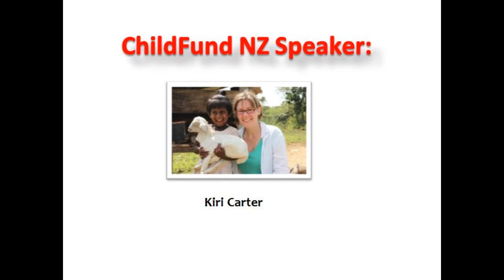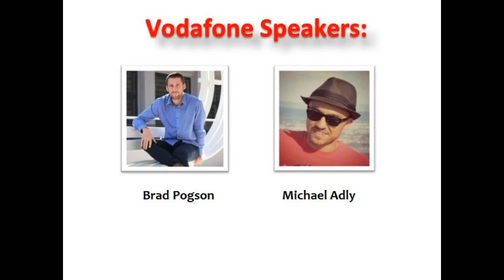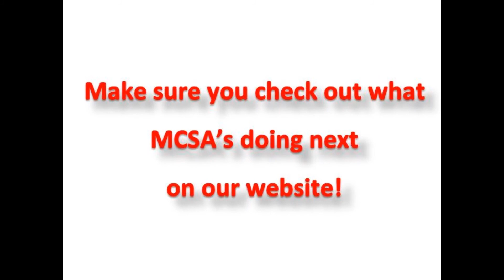MCSA's Auckland PRINZ Trip 2012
MCSA's annual PRINZ trip to Auckland, 2012.

Thanks for taking interest in MCSA! We are a student run club dedicated to bringing communication students skills and knowledge for their future aspirations, and providing networking opportunities with industry professionals! Gain valuable experiences with like minded people on trips, weekly meetings, internships, guest speakers, and special MCSA events throughout the year!

MCSA is also affliated with the Public Relations Institute of New Zealand (PRiNZ), and offers MCSA members special discounted memberships with PRiNZ for only $35, and you save $40!

Or come along to our weekly MCSA Mixer at The Station from 1-2pm on campus to see what we're all about! :D